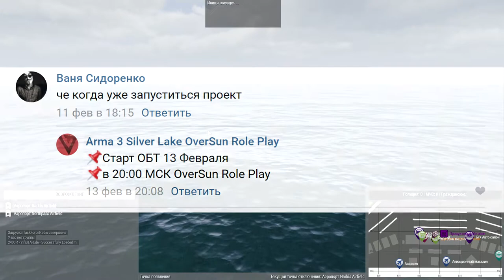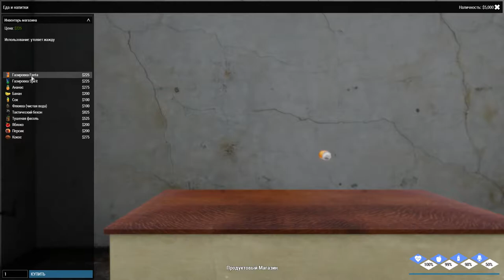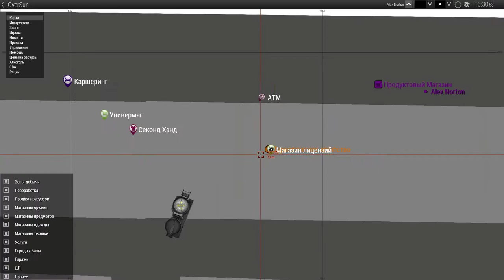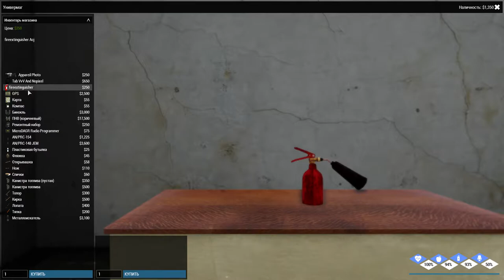Arma 3 Silver LakeRP R-Zone Game TV